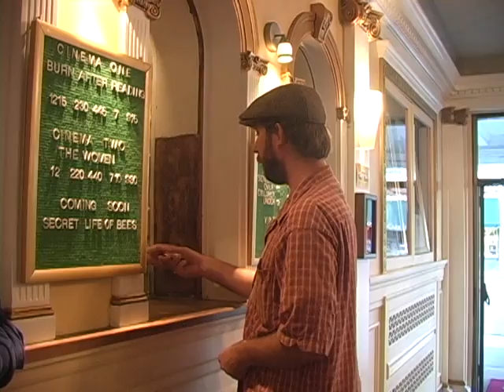Fitz On Flix "Quarantine" Review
Fitz and Murph review the movie "Quarantine". What does Fitz really wish this film was called?